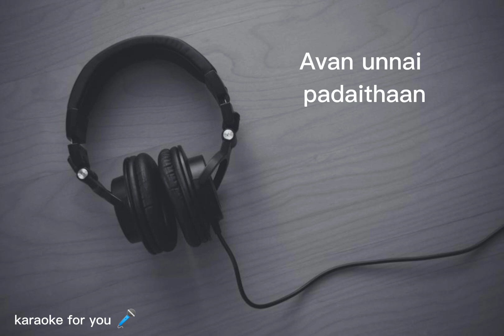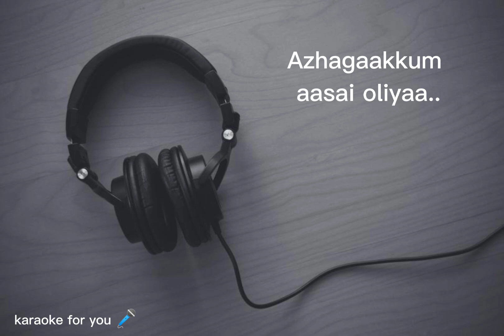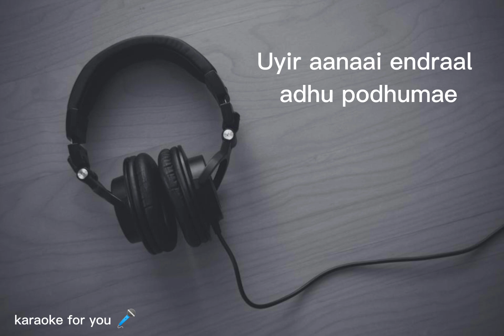theethiriyaai sidsriram song karaoke best quality with lyrics tamil brahmastra movie